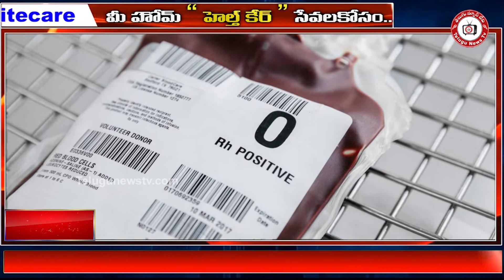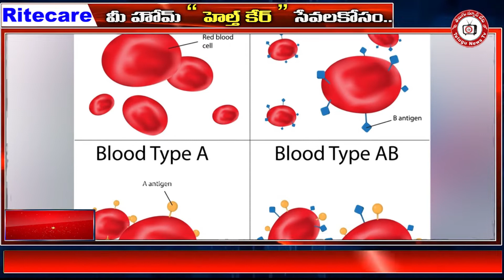CSIR Surveyఈ బ్లడ్ గ్రూప్ వాళ్ళకి కరోనా ప్రభావం తక్కువ.! CSIR Survey on blood groups#Telugunewstv